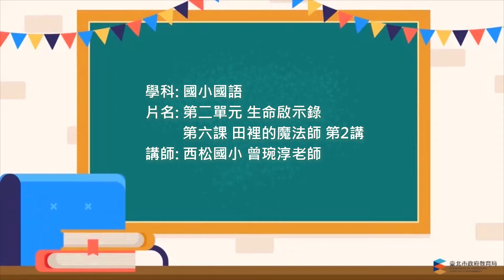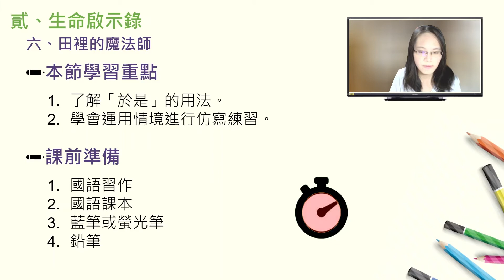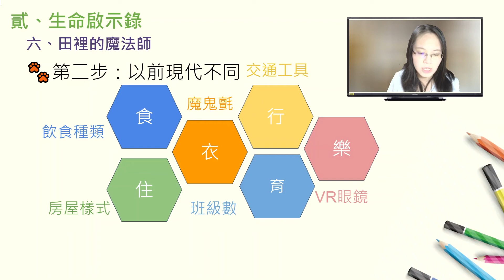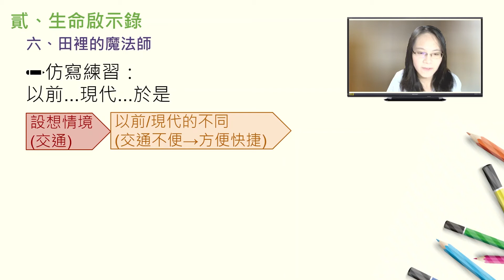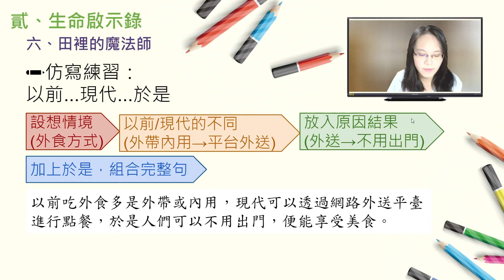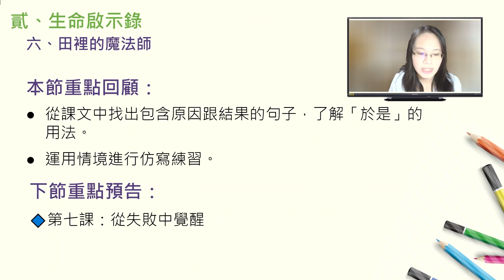國小國語 五年級 六田裡的魔法師-2 曾琬淳 西松國小